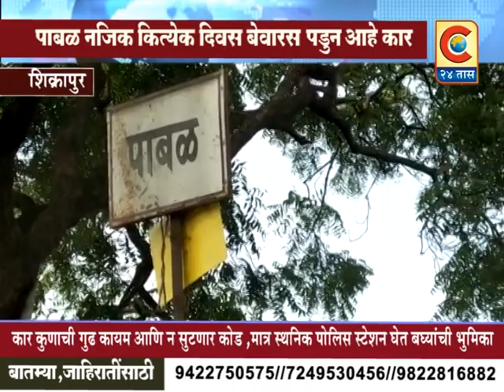शिक्रापूर - पाबळ नजिक कित्येक दिवस बेवारस पडुन आहे कार...